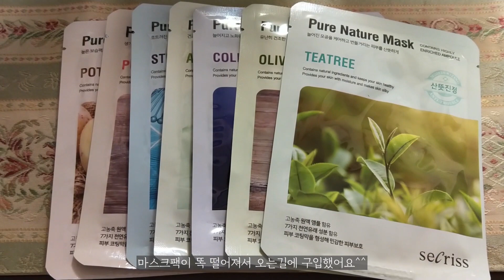ENG) 미니멀라이프ㅣ비우고 채우는 일상ㅣ미니멀라이프 중간점검ㅣ일상의 즐거움ㅣ부부의날 즐거운 외식 ㅣ주부일상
안녕하세요~ '1404호haru'의 스물일곱번째 영상입니다^^
이번영상은 '부부의 날'을 기념하여 가족들과 함께 오랜만에 외식을 하였어요^^ 맛있는 음식도 먹고 소소한 쇼핑을 즐기고 돌아왔지요^^
필요한 몇가지 물건을 구입하였기에 물건의 자리를 정하기위해서 다시 비움의 시간을 가져보았어요~
나름대로 정리하며 살고있는데도 막상 비움사냥을 시작하니 비울물건들이 꽤 나오더라구요^^
비우고 채우는 반복된 일상이지만 그 적당한 선을 유지하는 지금이 참 행복하답니다^^

항상 저의 영상을 사랑으로 시청해주시고 따뜻한 댓글 남겨주시는 이웃님들 너무 감사합니다~^^ 사랑합니다💕💕💖